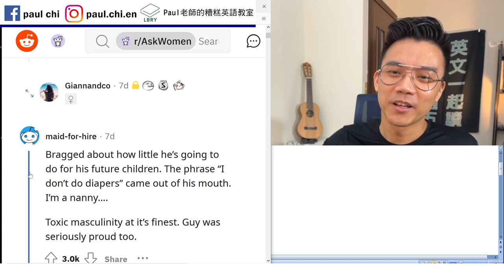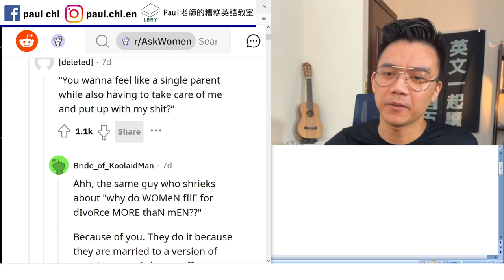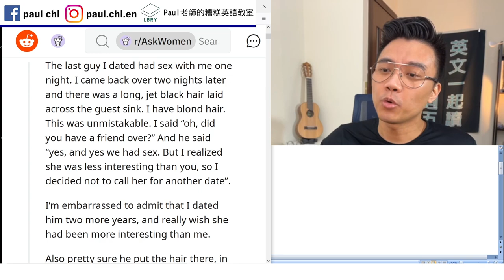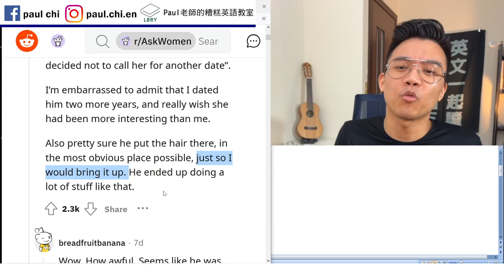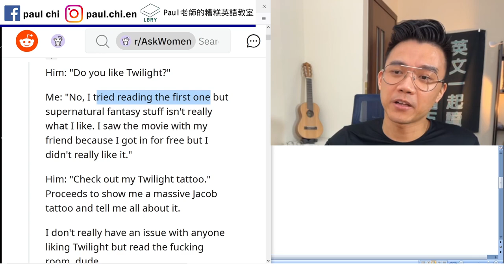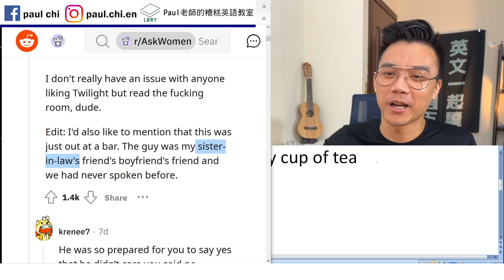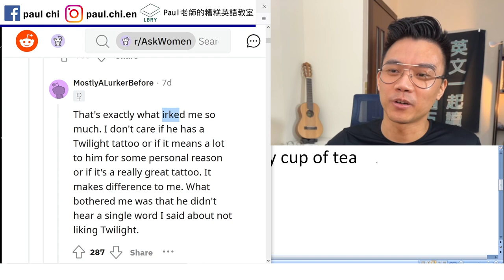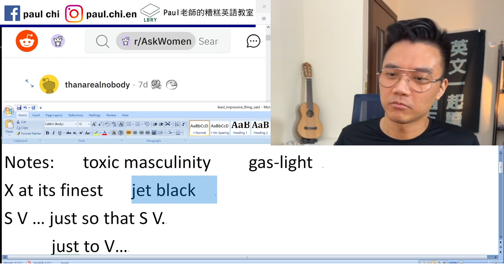【免費英文課 episode 324】你這人會不會「讀空氣」的英文是 ______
Notes:   toxic masculinity    gas-light
X at its finest   jet black
S V … just so that S V.
     just to V…

end up Ving…   end up with N
supernatural   fantasy    not my cup of tea
read the room 讀空氣   irked

LBRY: Paul老師的糟糕英語教室